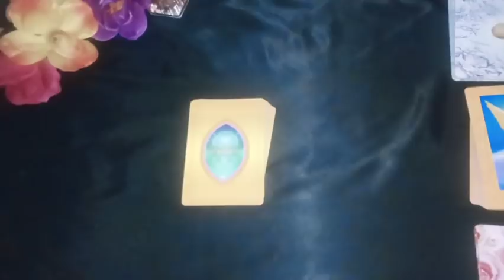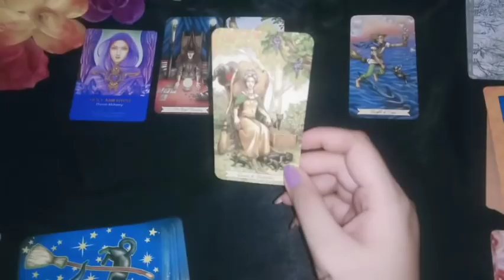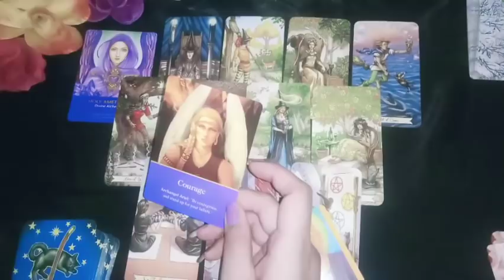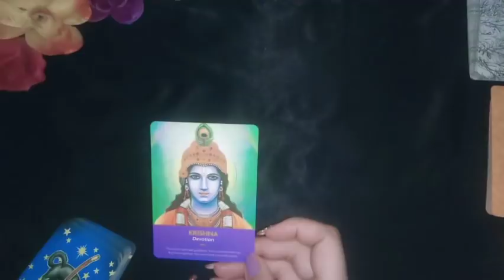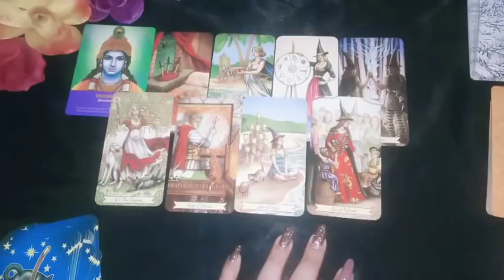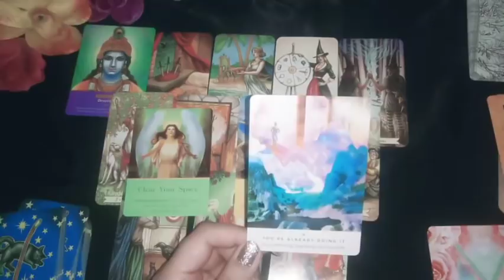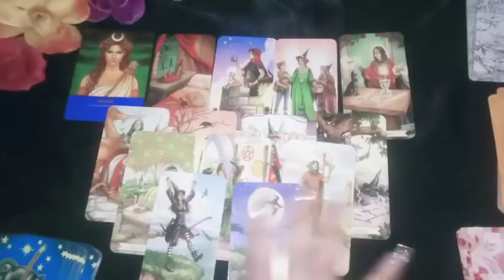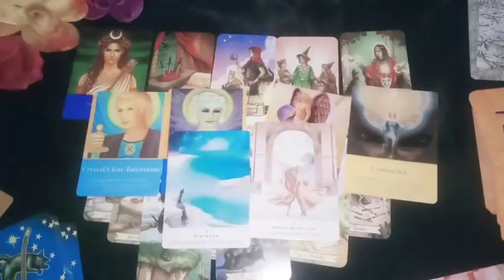TAROT: pilih kartu 🔮 SIAPA PASANGAN KAMU NANTI 🔮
Hi,  my name is Maha and I'm an intuitive tarot reader based in indonesia.

Sun: Virgo
Rising: Virgo
Moon: Capricorn
Vedic: Leo

LINE: mahamagia
(tidak pakai @) *faster response

1. IDR 130.000/ 3 pertanyaan
+ 3 saran/coaching

(hasil akan dikirim via chat dalam waktu kurang dari 24 jam)

2. IDR 230.000/ 20 menit video
*Deep reading, + saran/coaching

(video akan dikirimkan melalui line/wa dalam waktu kurang dari 3x24 jam)

3. IDR 300.000 - URGENT/ 30 menit call